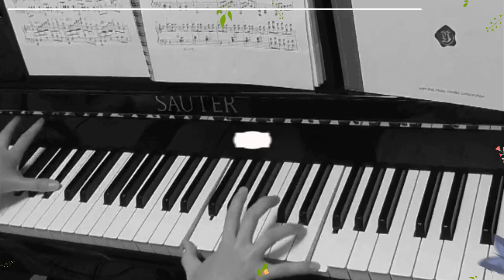セキセイインコ かわいいおしゃべり｜犬とインコ365｜元気になる癒し面白い動物ペットparakeet budgie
ひたすらマウスに話しかけるセキセイインコのピーちゃん。「あれ？あれ？」と飼い主の口癖を真似ます。

・おもしろ可愛い犬・アンポンタン（キャバリア/ルビー・ブラタン・ブレンハイム）とおしゃべりインコ・ピーちゃん（セキセイインコ/ルチノー）と歌うインコ・エマちゃん（オカメインコ/ルチノー）の動画集・ビデオ日記。

・Cute and funny video of the dogs and a parakeet(budgie),Cockatiel.

★アン★５歳（長男）
2012年8月15日・静岡県生まれ
ルビー /ボール遊びが大好き
・Ａｎ

★ポン★５歳（次男)
2012年12月27日・広島県生まれ
ブラタン/ドライブが大好き
・Ｐｏｎ

★タン★５歳（三男)
2013年2月17日・滋賀県生まれ
ブレンハイム/食いしん坊
・Ｔａｎ

◆セキセイインコ◆ルチノー（ぴーちゃん）
２０１７年７月下旬・静岡県生まれ
呼んだら来る賢い子です。
お調子者で怒られても何されても動じません。
生後1か月半で話すようになりました。

２０１７年９月上旬・静岡県生まれ
歌います♪しゃべります♪怒ります♪
触られるのが大嫌いでしたが、甘えてくるようになりました。

無料音源元
☆DOVA-SYNDROME